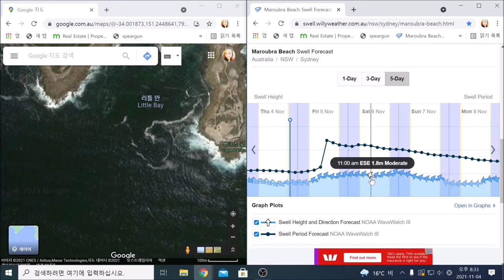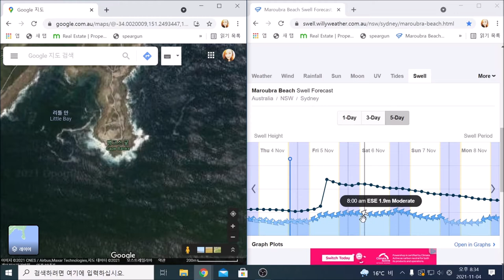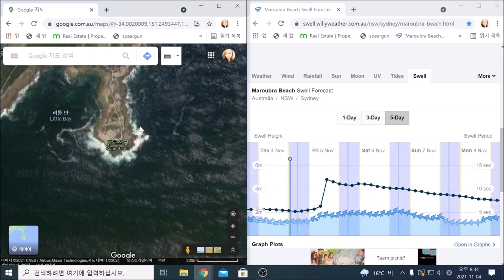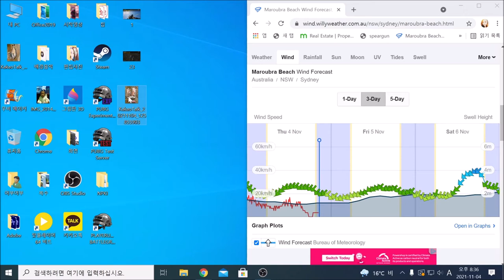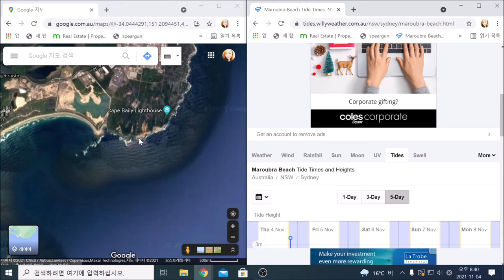바다낚시동영상"11월 첫째주는 어디를 가야합니까?"